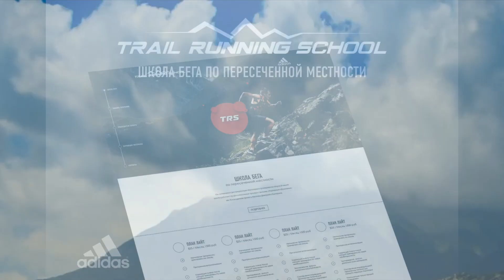Trail Running Camp Kemer -| Таймлапс с тренировки по одной из самых красивых троп каньена Гейнюк.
В ближайшие дни, будет доступен большой видеоролик с Trail Running Camp Kemer, а пока небольшой таймлапс с тренировки по одной из самых красивых троп вблизи каньона Гейнюк.